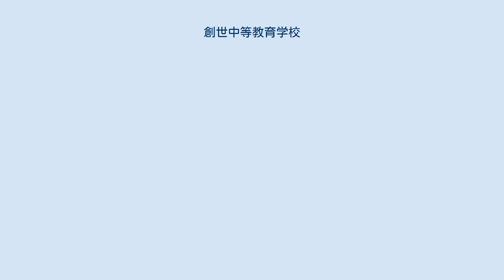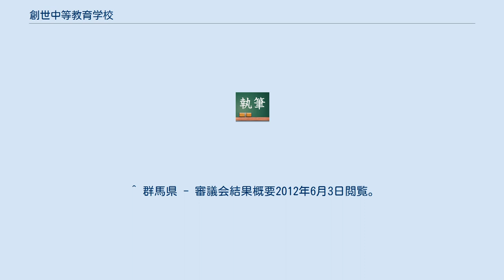創世中等教育学校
私立中高一貫校_(廃止)
群馬県の中学校_(廃止)
群馬県の私立高等学校_(廃止)
創世中等教育学校（そうせいちゅうとうきょういくがっこう）は、かつて群馬県前橋市昭和町三丁目にあった私立中等教育学校。
 群馬県で最初の、また日本でも最初の私立中等教育学校として2000年（平成12年）に開校し、前期課程と後期課程とでそれぞれ生徒を募集していたが、2008年度現在で全体定員の2割程度の197名しか在籍していなかったように、設立当初から大幅な定員割れによる赤字経営が続いたことを受け、2008年7月18日、生徒募集停止を発表した。
それ以前の2007年10月頃よりも、設置者の平方学園は日本私立学校振興・共済事業団から学校を早期に閉鎖するよう指導を受けていた。
平方学園は、卒業年次以外の生徒をも系列の明和県央高等学校や外部の学校に転籍させる方針を採り、在籍者がいなくなった2011年4月より、創世中等教育学校は休校となった。
同年12月20日には、第228回群馬県私立学校審議会において学校の廃止を認可するよう群馬県知事大澤正明に答申がなされた。
 ^ 『朝日新聞』（群馬全県）2008年7月19日朝刊、31面「中高一貫の創世中等教育学校 来年度から募集停止」より。
 ^ 『朝日新聞』（群馬全県）2011年12月22日朝刊、28面「中創世中等教育学校の廃止を知事に答申　県私立学校審議会」より。
 ^ 群馬県 - 審議会結果概要2012年6月3日閲覧。